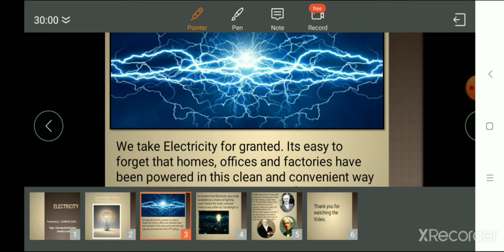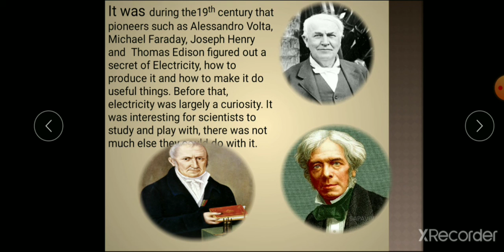How was life before invention of electricity